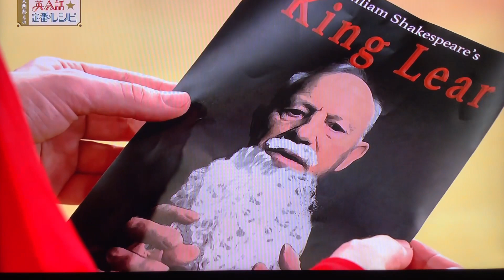2 lesson 129 Oh, this is the actor my father loves.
👨Any plans for the weekend ?
週末に予定はあるの？

👩I’m thinking of going to see this play.
この舞台を観に行こうと思っているの。

👨Let me see. Oh, this is the actor my father loves.
見せて。あ、父が好きな俳優さんだ。

👩Really ? Well, let’s all go together.
本当に？じゃあ、みんなで観に行こうよ。

👨Great idea. My dad will be delighted.
いいアイデアだ。父は喜ぶよ。